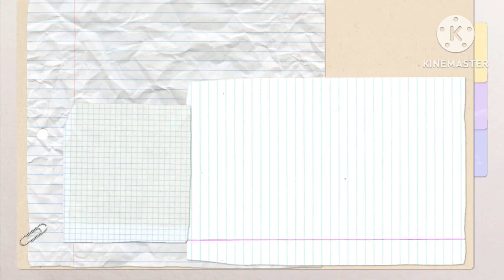กระเป๋าสะพายผู้หญิง | กระเป๋าถักโครเชต์_Ep.51